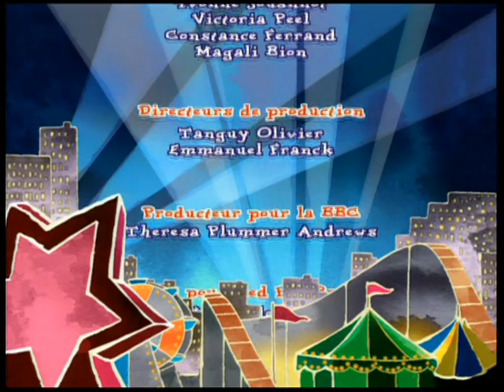Pablo le petit renard rouge - E52 "La dernière pomme"